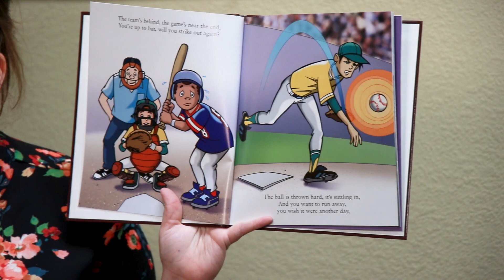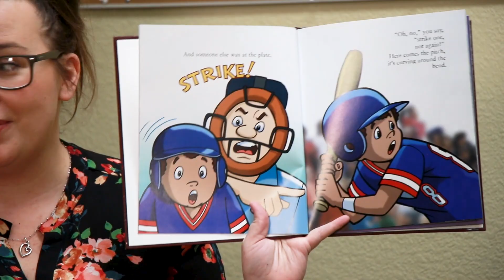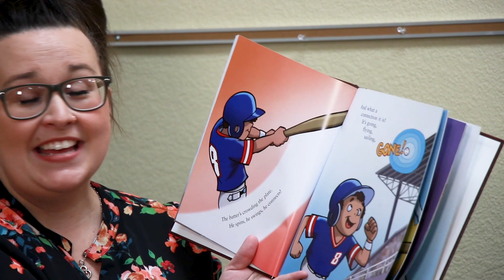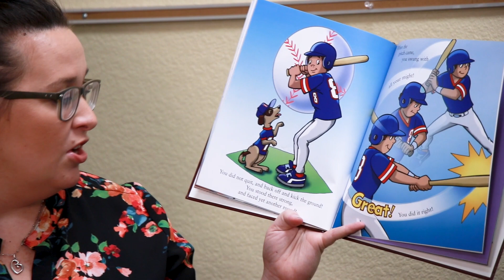Kids TIme - Story time!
Kid's Time, with Steven and Tabitha Gordon, Wednesday Afternoon, 4/29/2020

Worth Baptist Church is an Independent Baptist Church located at:
4900 Campus Dr.
Fort Worth, TX United States 76119